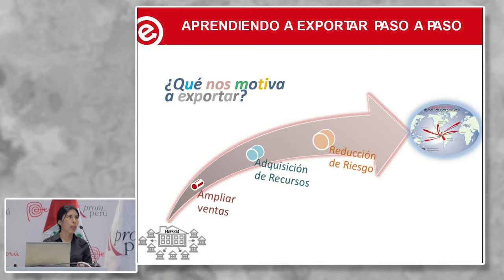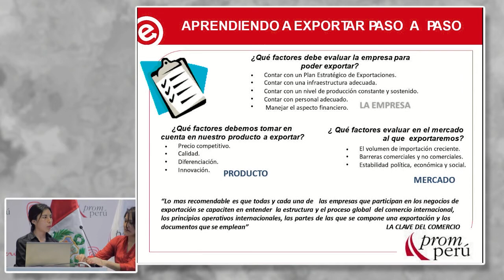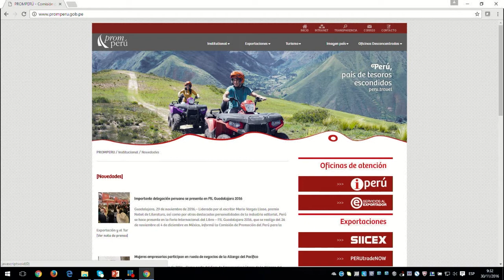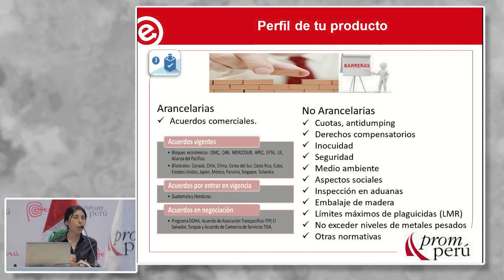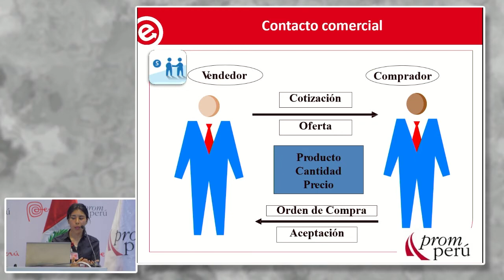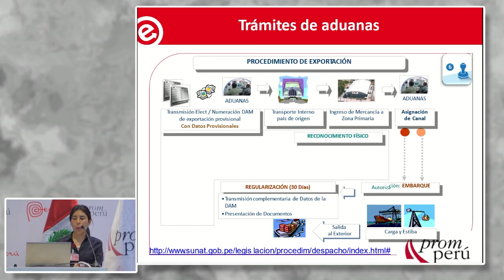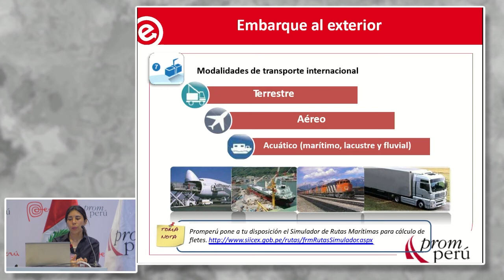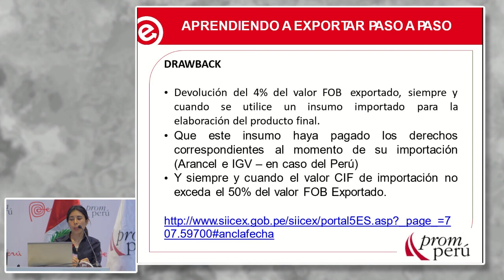Aprendiendo a Exportar Paso a Paso (1ra. Parte). ARANGURI, Milagros [30 de noviembre de 2016]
Conferencia del Seminario Miércoles del Exportador PromPerú:
"Aprendiendo a Exportar Paso a Paso (1ra. Parte)"

ARANGURI, Milagros
PROMPERÚ

PromPerú